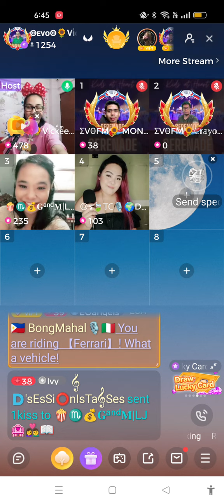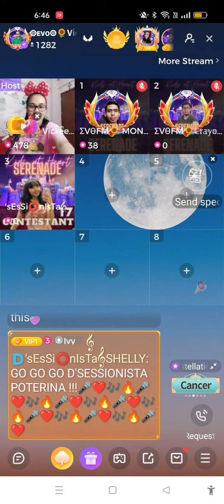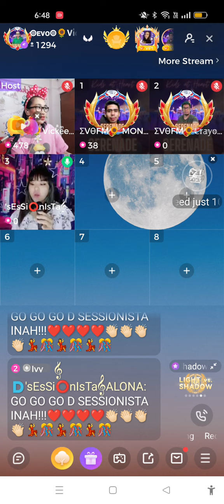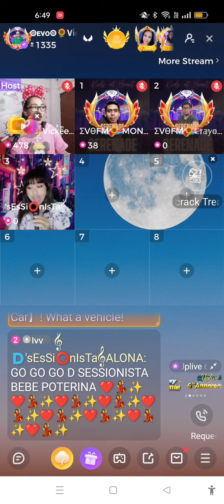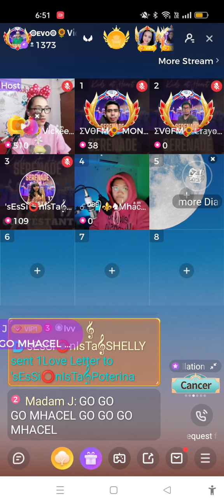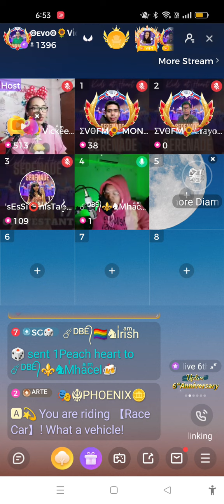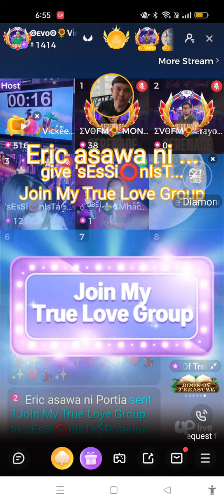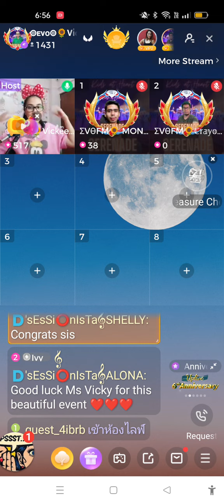𝄞🇩'sEsSi⭕nIsTa𝄞 POTERINA INA at KIDS AT HEART SERENADE at UP LIVE 19 JULY 2022